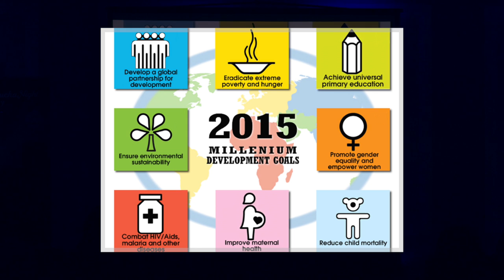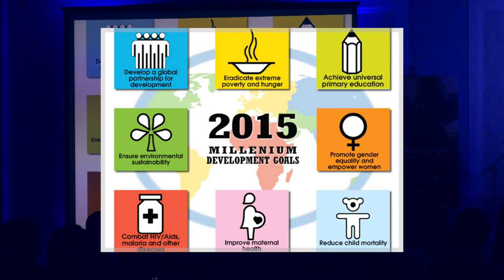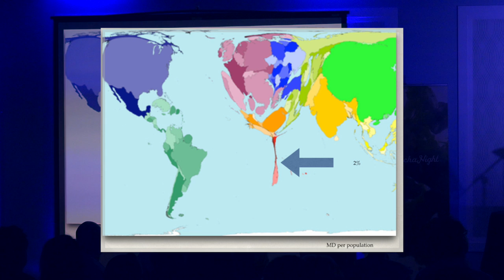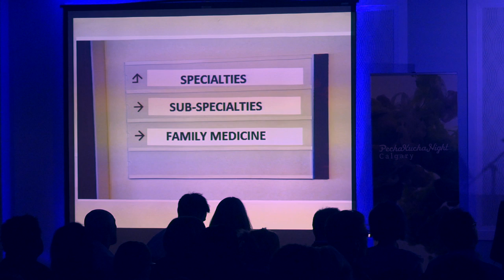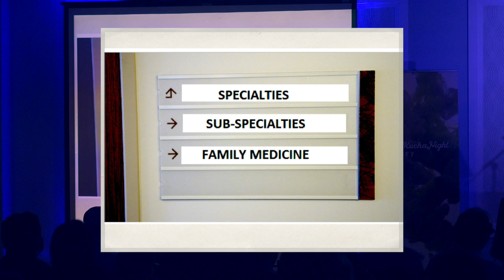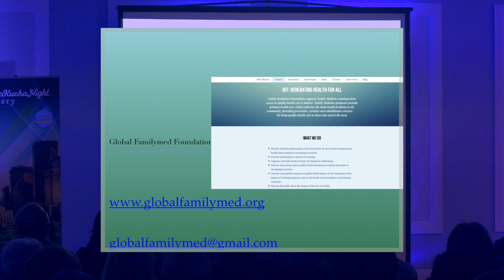Christine Gibson - PechaKucha Night Calgary #22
Christine Gibson of Global Family Med Foundation. The foundation is a registered charity that works with Universities in Africa and Asia in getting doctors where they're needed most.

PechaKucha Night Calgary #22: "Global" took place on Friday, February 20, 2015 at Civic on Third.